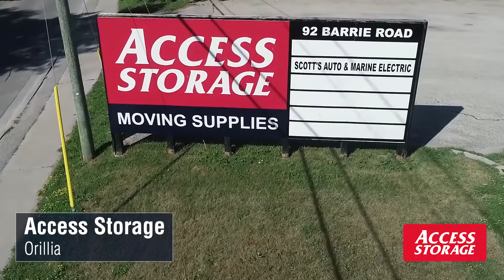Access Storage Orillia FR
Alors que nos magasins et notre équipe restent disponible pour vous soutenir, nous proposons désormais des locations à distance ce qui signifie que vous pouvez emménager dans votre unité de location tout en maintenant une distance sociale. Dans ce cas, notre équipe de magasin confirmera votre pièce d'identité émise par le gouvernement par e-mail, s'assurera que vos documents sont en ordre et émettra votre code de sécurité personnel par téléphone.

Pour plus de commodité, nous sommes heureux de placer vos boîtes et vos fournitures de déménagement directement dans votre unité d’entreposage, avant votre emménagement.